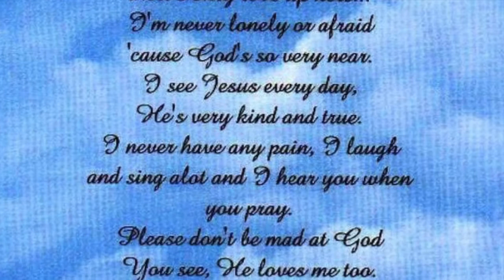R.I.P Christopher Ian Blackford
This Is To Respect The Memory Of Christopher Ian Blackford Who Was Taken Way To Soon.